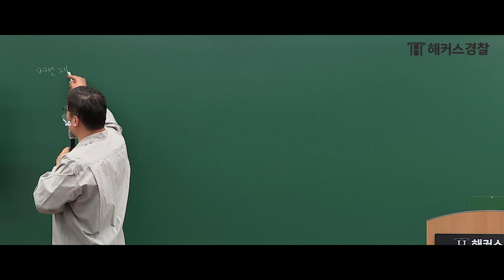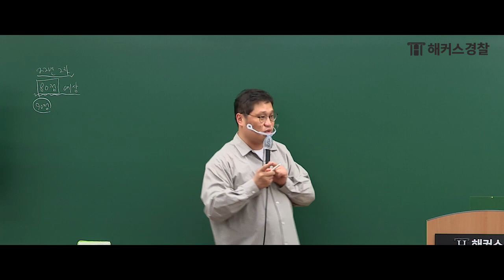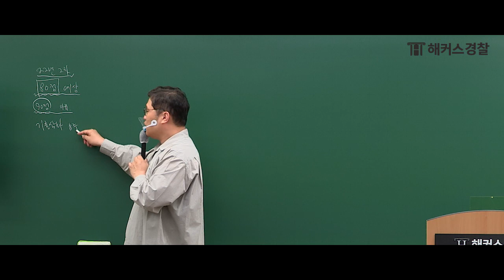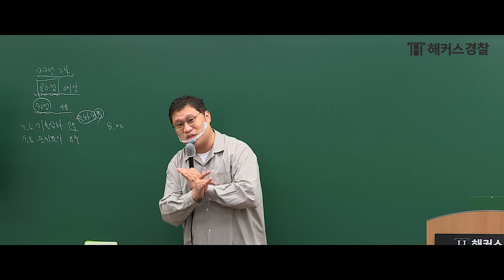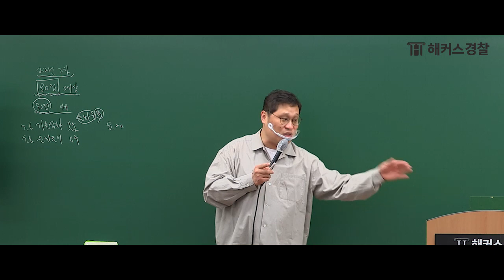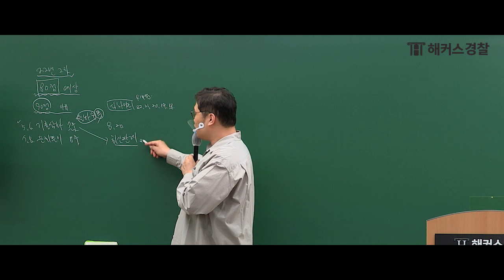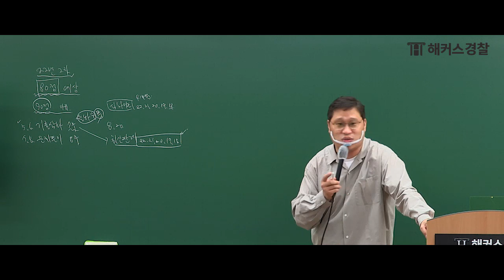갓대환의 적중할텐데 l 경찰형사법 적중맛집! - 해커스경찰 형사법 김대환 -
이번에도 갓대환쌤만 믿고 가보자고~!!
✨ 2022년 2차 대비 해커스경찰 합격예측 모의고사